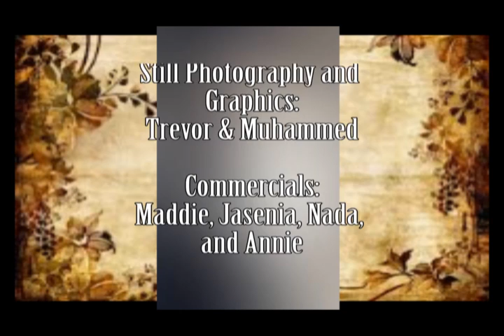2 6 17